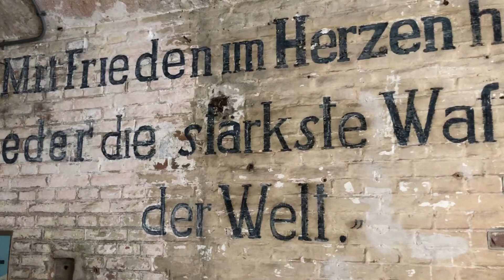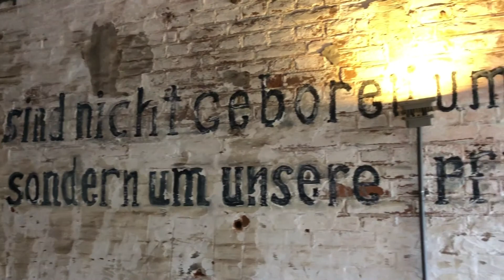Fort Island IJmuiden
The Dutch fort IJmuiden (1881) defended the entrance of the North Sea Canal. During the German occupation, the fort island became the ‘Kernwerk’ (the most important structure and a place of last retreat) of the Festung IJmuiden. The Germans built 37 extra bunkers on the island.